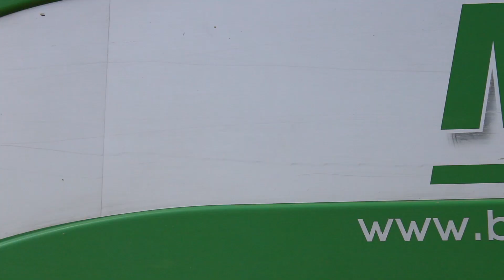Sianokosy 2023🍀McCormick i Valtra w akcji🔥Gr.Komorowski🚜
🔸Musiał pojawić się w tą niedziele film z pierwszego pokosu z McCornikiem i Valtrą w akcji z Gr.Komorowski. Miłych wakacji życzę i mam nadzieję ,że dziś(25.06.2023) spotkamy się na Szepietowie😁
🔸Za słaby montaż przepraszam, lecz nie dawno zmieniłem program do montowania i jeszcze się ucze😅

🔸MOZA AirCross2
🔸Statyw FANCIER WT3031

🔹Montaż🔹
🔸DaVinci Resolve
                            🚨 🚨 🚨 🚨 🚨 UWAGA 🚨 🚨 🚨 🚨 🚨
Jeżeli potrzebujesz Baneru,Loga bądz miniaturke napisz na dc (Dawidson#6236) a napewno się dogadamy😁🔥
Wielkie podziękowania dla:
🔹Gr.Komorowski